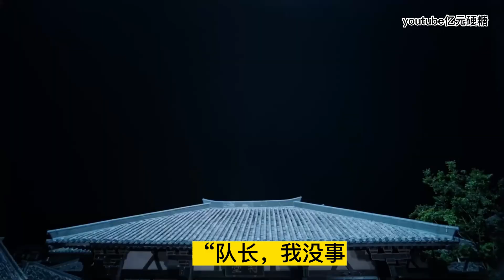忘羡《尘埃落定》第11集藍忘機道：“家裏有湯。”魏無羨立馬笑了，“那我一會多喝兩碗。”像是一種心照不宣，兩人都沒有言明卻都開始說起了家。湯喝的特別滿足，魏無羨舒舒服服洗了個澡，出來就有藍醫生給塗藥。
忘羡《尘埃落定》第11集藍忘機道：“家裏有湯。”魏無羨立馬笑了，“那我一會多喝兩碗。”像是一種心照不宣，兩人都沒有言明卻都開始說起了家。湯喝的特別滿足，魏無羨舒舒服服洗了個澡，出來就有藍醫生給塗藥。忘羡